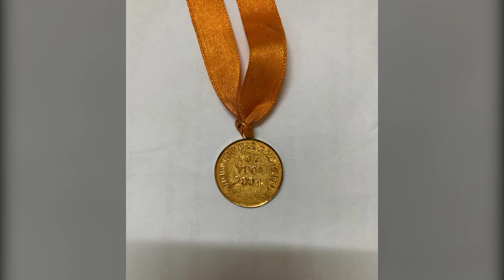Dr Viveka Udupa. A, BNYS, MD (Yoga & Rehabilitation) - a brief introduction.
Dr Viveka Udupa A, currently Medical Director & CEO of Sarvah Kshema Hospital & Research Foundation (SHRF), unique Yoga, Naturopathy & Rehabilitation center at Moodu Giliyaru, Kota, Udupi District.

This video is a brief introduction of Divine Park Trust, Mother organisation of SHRF, Poojya Doctorji, Managing Director of Divine Park Trust.

This video also contain, in detail about specialties of SHRF, a unique Yoga center.